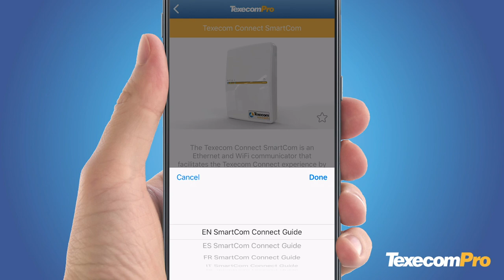Search for a manual - TexecomPro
Key in the product name into the search bar.